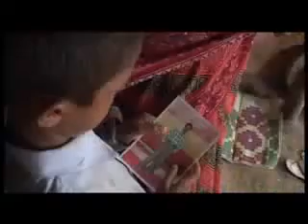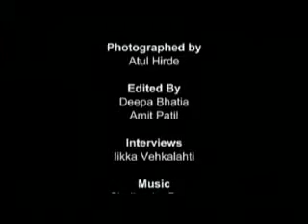P. Sainath on Indian Media